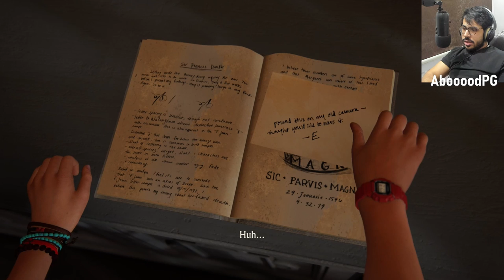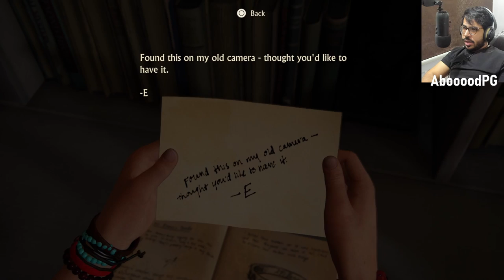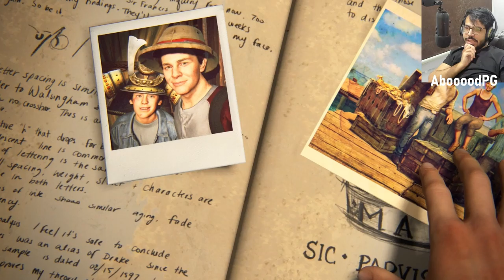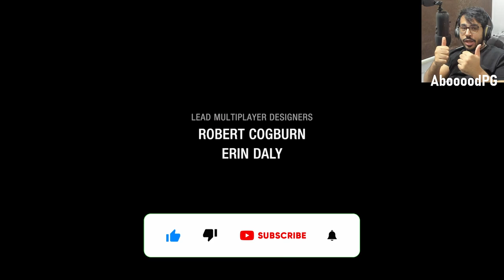انشارتد 4 | الحلقة الاخيرة | نهاية قصة لص | uncharted 4